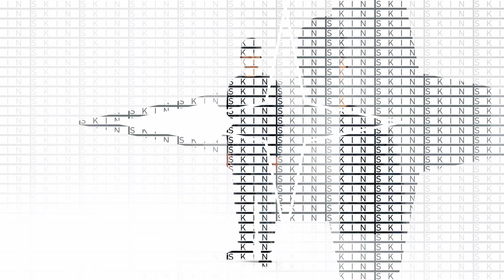7915 Stone Island AW'023'024 _ Stellina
Distinguished by the small white embroidery, the STELLINA garments maintain minimalist lines while evolving into a new high-performance version. An urban and dynamic approach guides the proportions of the new comfortable and ergonomic shapes, which are fully expressed in the design of the sleeves.
Designed as multiple layers to combine as desired, the garments adhere to an understated aesthetic declined in the tones of stucco white, sage, lead and black.
The brand's DNA manifests itself in the unexpected details: from the raw cut edges, the sharp geometries traced by the topstitching, the matryoshka pocket system. The outerwear is composed of a three-layer fabric, which combines an outer nylon layer with a breathable, wind and water resistant inner membrane, protected by a run-proof polyester layer.